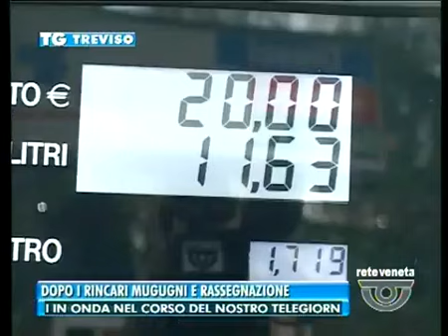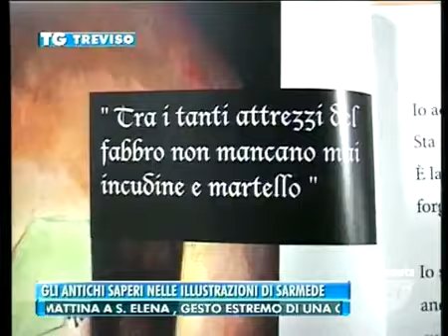TG TREVISO - Edizione completa di giovedì 2 gennaio 2014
TG TREVISO - Edizione completa giovedì 2 gennaio 2014